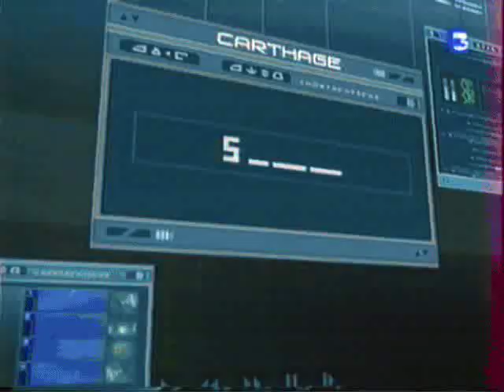Code lyoko-Miracle-Cascada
This is like one of my favorite songs!